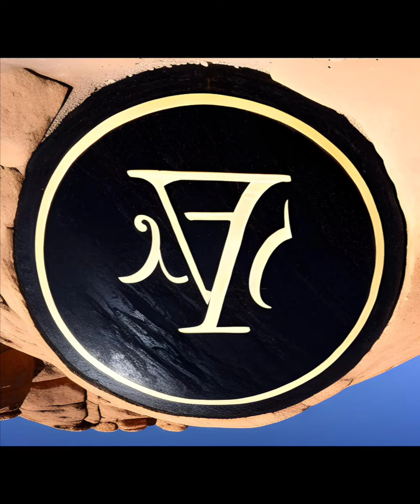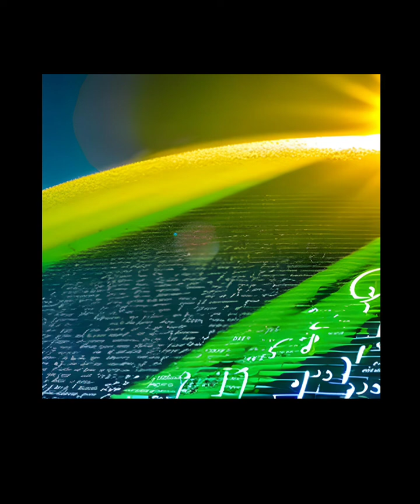A.I. Pronounce my Name in Flesh and Light 3:29